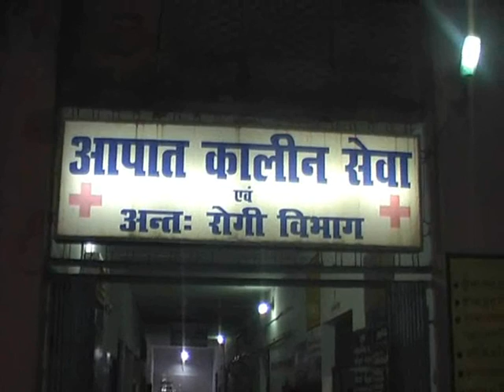Goli Mari 01